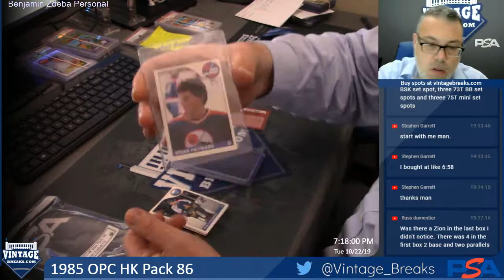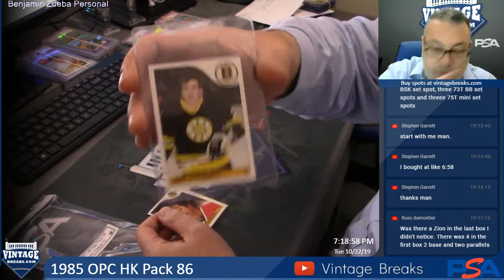10-22-19 1985 OPC Hockey Pack 86 Break Opening Video